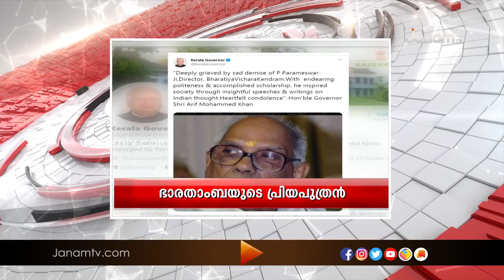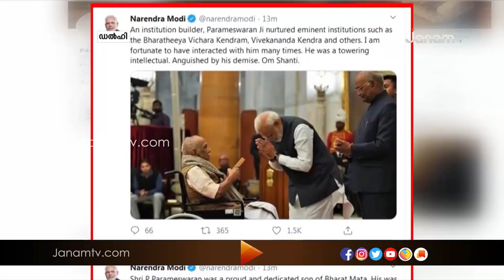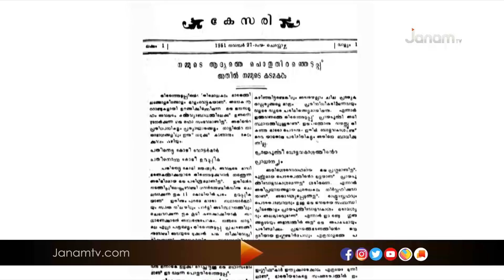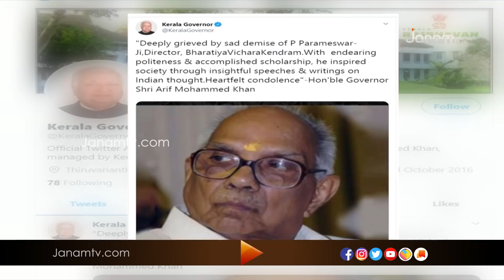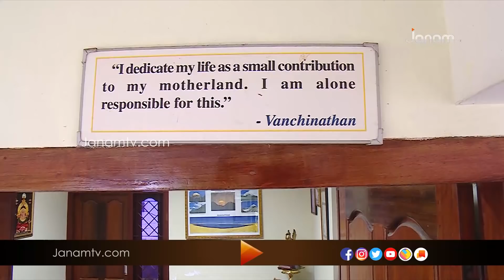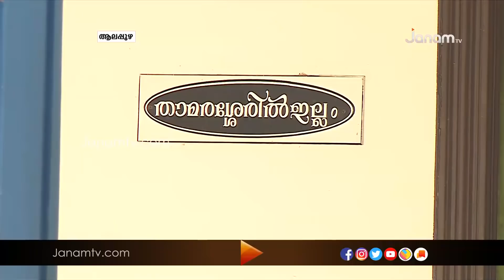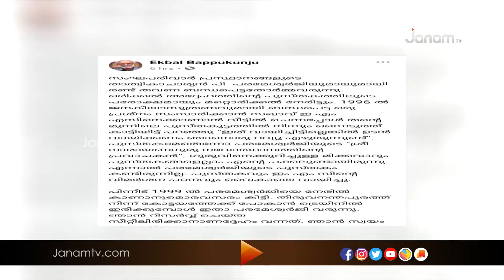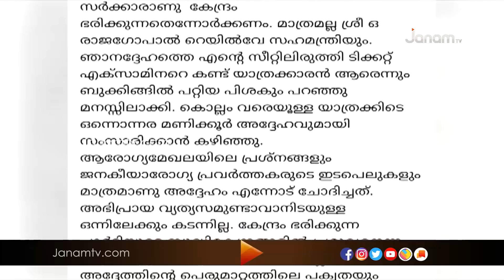VARTHANERAM | 9 FEBRUARY 2020 | JANAM TV